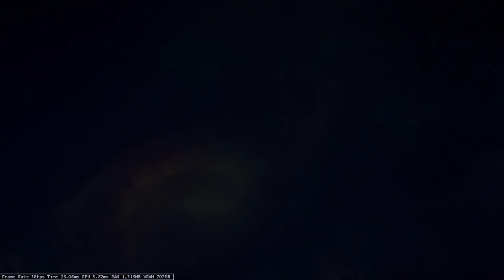Warframe | Jade Shadows - Quest